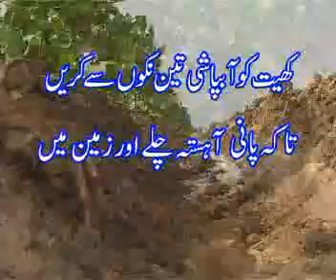Cotton irrigation Dr.Ashraf Sahibzada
Dr.Ashraf Sahibzada renowned Pakistani scientist as Secretary Media Task Force,MINFA headed by Dr. Qadir Bux Baluch produced over 100s video spots in urdu & regional languages to  educate and motivate Pakistani farming community to follow various technologies developed under National Agricultural Research System of Pakistan.